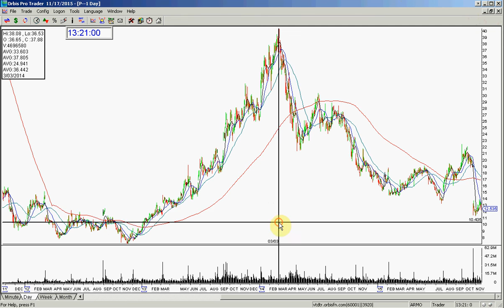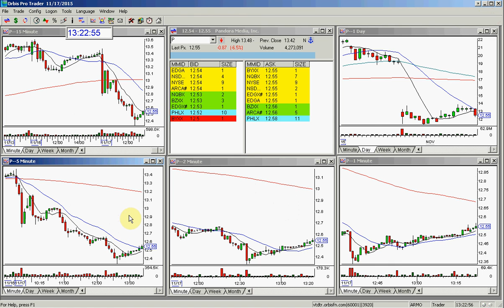P GOLDEN GAP OF THE MONTH 11 17 2015